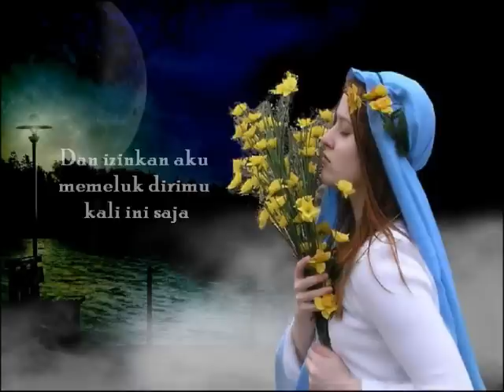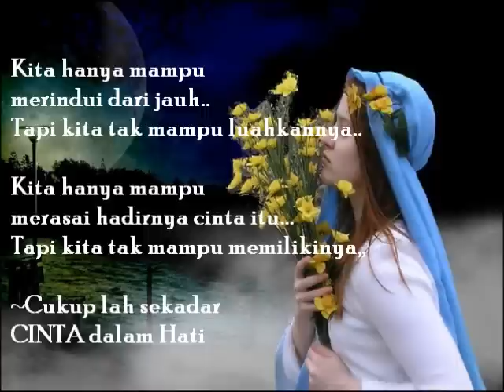Ungu-Cinta Dalam Hati ~lirik~